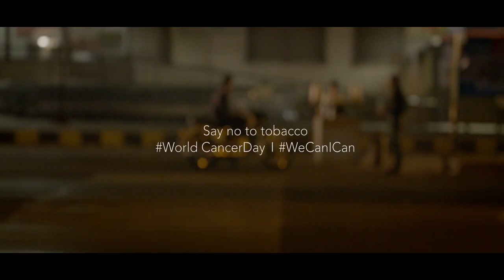Gleneagles Global Hospitals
‘Miscalculation’ can lead to cancer.
An amazing campaign on cancer by- Gleneagles Global Hospitals